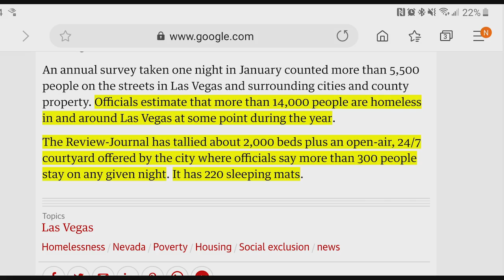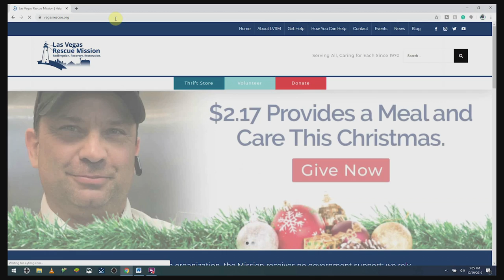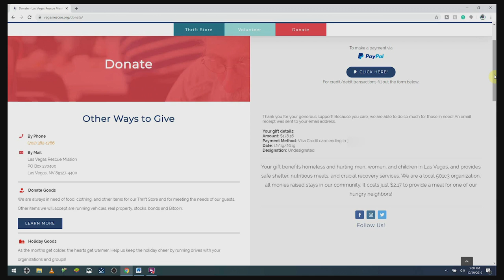How to Help The Homeless In Las Vegas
Las Vegas Rescue Mission Charity shout out